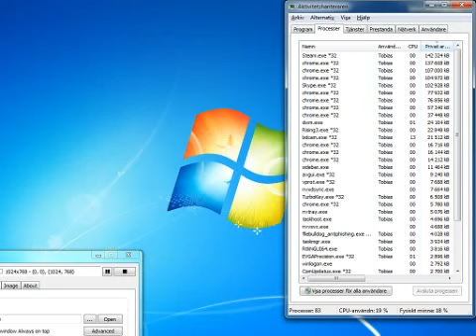Rising Lands mission 9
Mission 9: Develop two technologles.
Sorry for the bad quality but the game lagged like hell when I record at 480p or higher resolution. Why I do not know unfortunately. Hope this works anyway. =) Game: Rising Lands. old game from 1997.